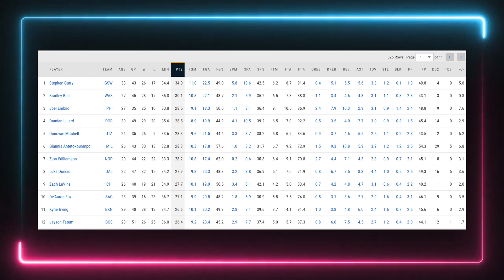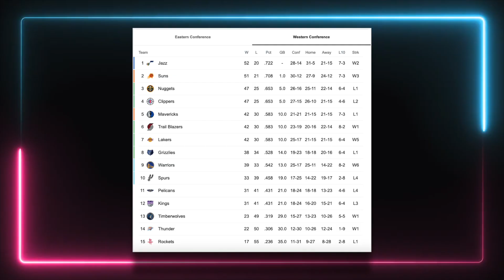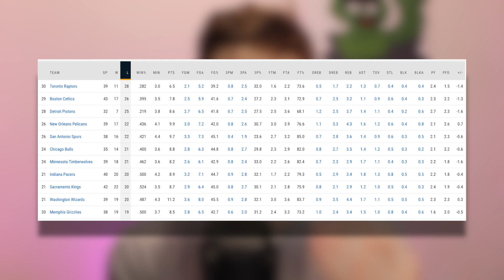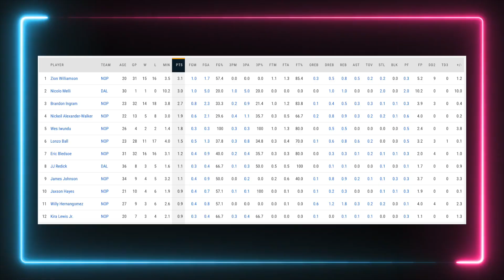Why Zion Williamson Can MAKE HISTORY Next Season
Watch the video before you complain about the fact the Pels sucked this year because I am fully aware of that.